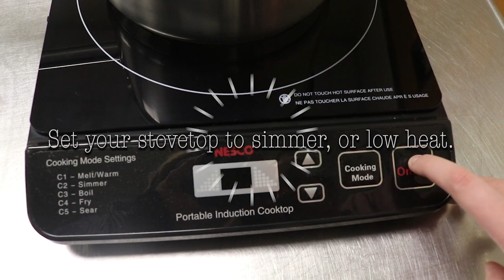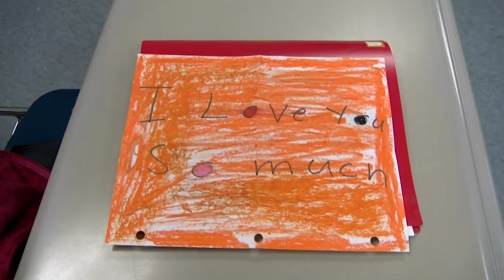Keeping Up with Clay-Chalkville: Episode 3.2 (October 31st, 2019)